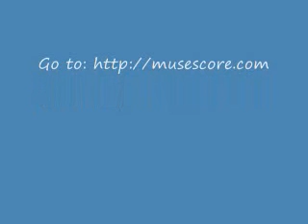Finale from "Lucia di Lammermoor" for Flute & Harp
Domenico Gaetano Maria Donizetti (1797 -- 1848) was an Italian composer from Bergamo, Lombardy. His best-known works are the operas L'elisir d'amore (1832), Lucia di Lammermoor (1835), and Don Pasquale (1843), all in Italian, and the French operas La favorite and La fille du régiment (both from 1840). Along with Vincenzo Bellini and Gioachino Rossini, he was a leading composer of bel canto opera.

"Lucia di Lammermoor" is a dramma tragico (tragic opera) in three acts by Donizetti. Salvadore Cammarano wrote the Italian language libretto loosely based upon Sir Walter Scott's historical novel The Bride of Lammermoor.

Donizetti wrote Lucia di Lammermoor in 1835, a time when several factors led to the height of his reputation as a composer of opera. Gioachino Rossini had recently retired and Vincenzo Bellini had died shortly before the premiere of Lucia leaving Donizetti as "the sole reigning genius of Italian opera". Not only were conditions ripe for Donizetti's success as a composer, but there was also a European interest in the history and culture of Scotland. The perceived romance of its violent wars and feuds, as well as its folklore and mythology, intrigued 19th century readers and audiences. Sir Walter Scott made use of these stereotypes in his novel The Bride of Lammermoor, which inspired several musical works including Lucia.

The story concerns the emotionally fragile Lucy Ashton (Lucia) who is caught in a feud between her own family and that of the Ravenswoods. The setting is the Lammermuir Hills of Scotland (Lammermoor) in the 17th century.

Although this piece was written for Opera, I created this arrangement for Flute and Concert (Pedal) Harp